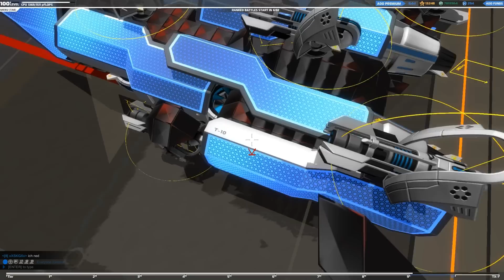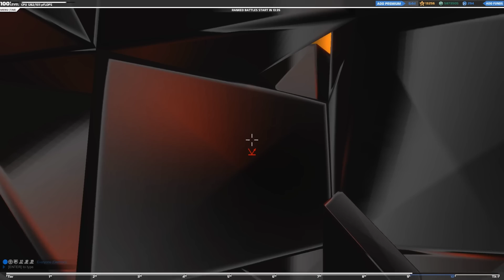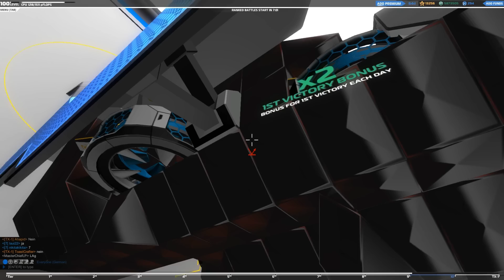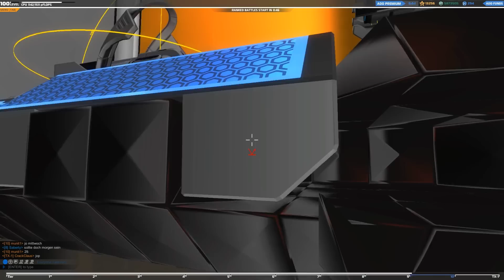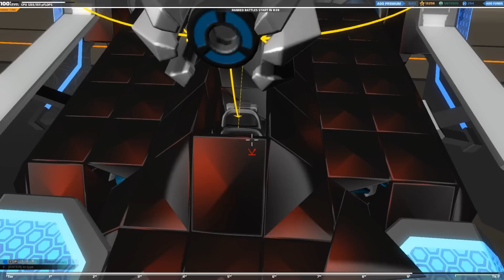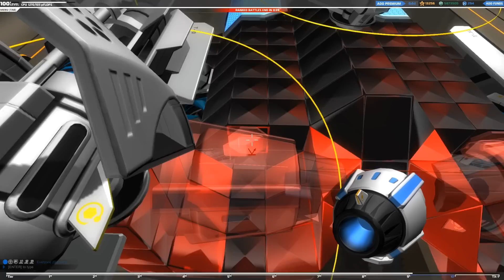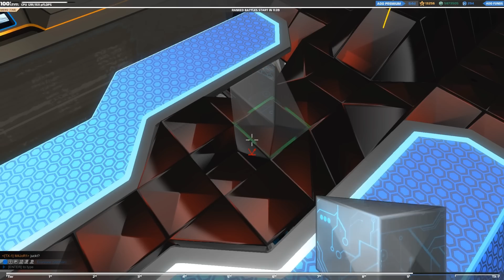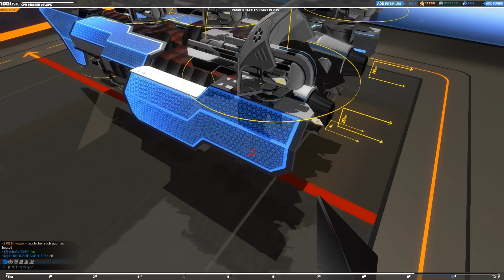Robocraft - Beefed Up - ROSEFALL Pegasus bewerten+verbessern [Let's Build][german]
Der gute ROSEFALL ist in meinen Kreisen der meist genannteste Youtuber in Sachen Robocraft. Die designlastigen Bots und Videos haben es vielen Leuten angetan.

Dabei ist der Vorsatz von ROSEFALL effektiv aber dennoch "sexy" zu bauen. Mal sehen ob ich die Effizienz steigern kann ohne die Sexiness zu verrringern.

Robocraft:
Ein Spiel vom Indie Entwickler Freejam und momentan in der Beta und als early acces bei Steam zu bekommen. Das Spiel dreht sich darum einen Roboter zu designen und mit ihn in den Kampf gegen andere Spieler und ihre Roboter zu ziehen. Dadurch erreicht man Geld, Erfahrung und Techpoints um neue bessere Roboter zu bauen und in höher Tiers aufzusteigen. Der Aufbaupart ist stark an Space Engeneers und Kerbal Space Programm inspiriert, wobei Matchmaking, Kampf und das "free to win" Prinzip stark an World of Tanks angelehnt ist.